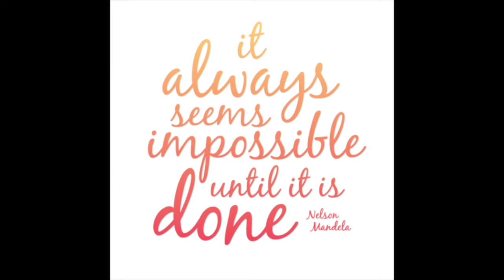Walks in Faith: Perry Wolfe